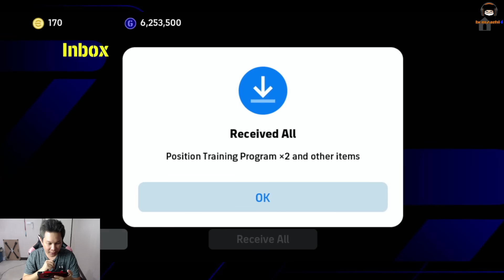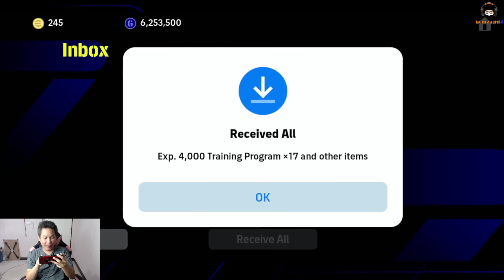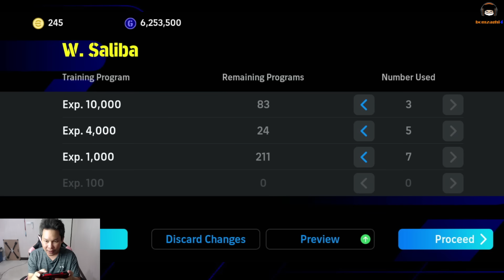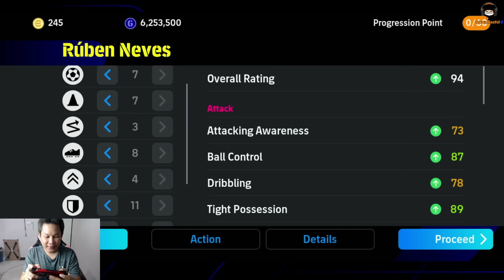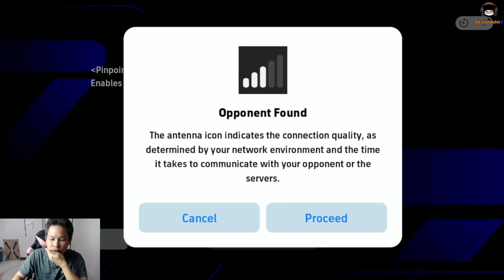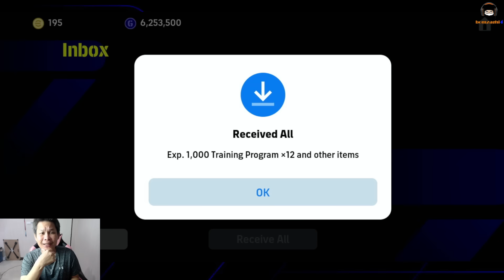คุ้มเกินคุ้ม ปั้มพาส เก็บทอง พลาดได้ไง! Ep42.[การเดินทางของไอดีไก่โรนัลโด้] eFootball 2024